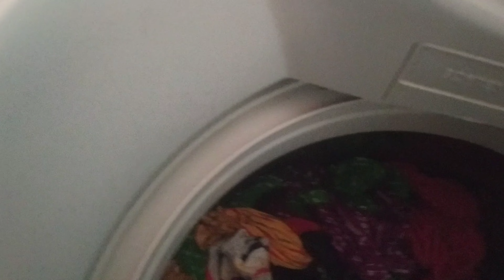মা- মেয়ের সারাদিন কেমন কাটে |সাথে আারাবির বিদেশী নাচ!!